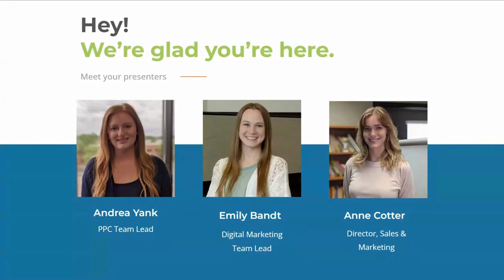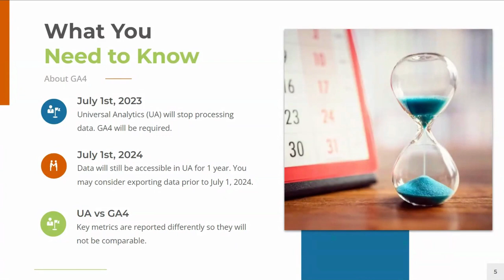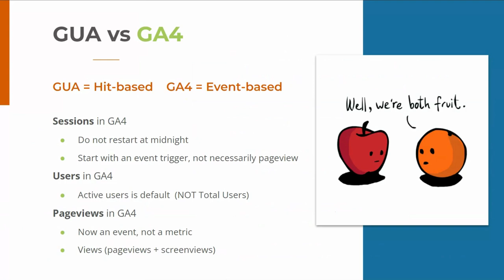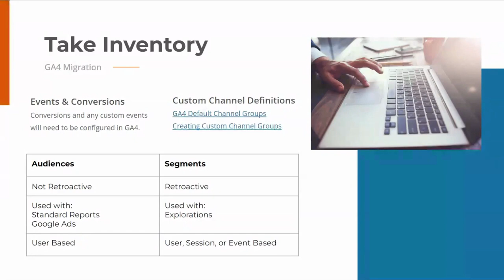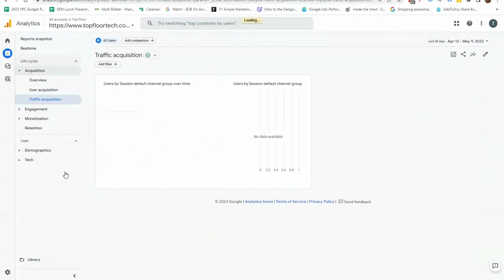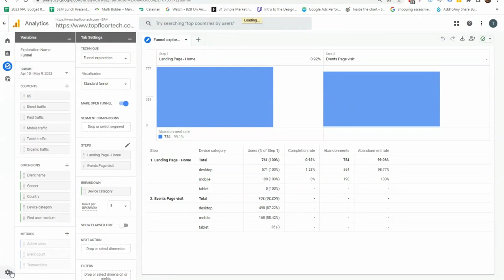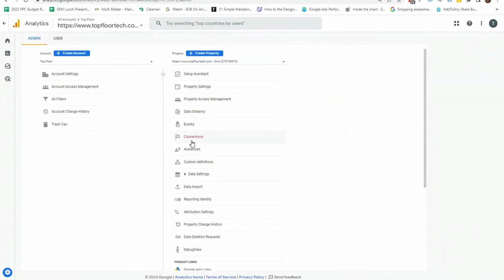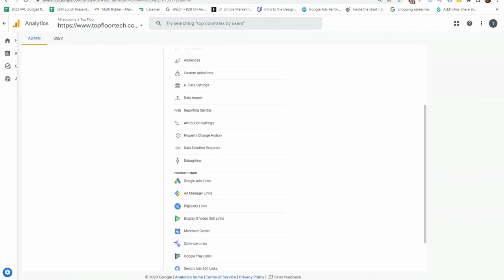An Inside Look at GA4 for Manufacturers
The transition to GA4 is looming ahead, with Universal Analytics (UA) officially phasing out by July 1, 2023. The interface and setup of GA4 are significantly different than Universal Analytics, and if you haven’t already started setting up your GA4 account, now is the time.